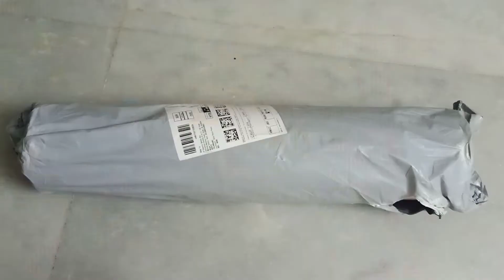Yoga mat/best yoga mat నీ ఎలా chooseచేసుకోవాలో కొనేటప్పుడు తీసుకోవాల్సిన జాగ్రత్తలు